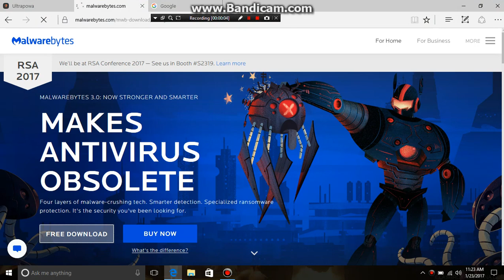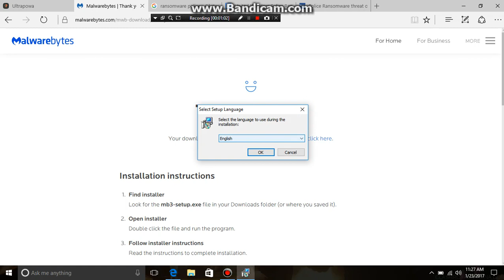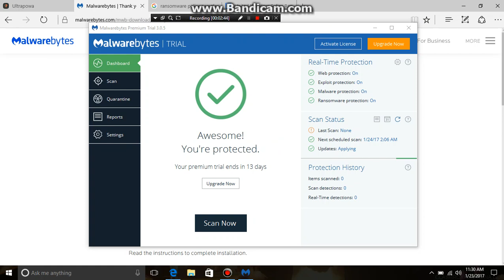Install Malwarebytes on windows 10 and scanning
I Scan for rogue viruses and other adware and I install stronger antivirus.